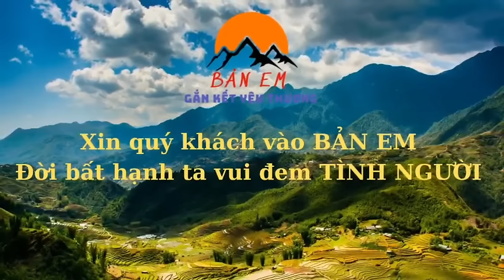Khổ Cảnh Em Quân Đi Làm Thuê Nuôi Sống 4 Miệng Ăn Ông Bà Già Ở Nhà Làm Không Ngừng Nghỉ